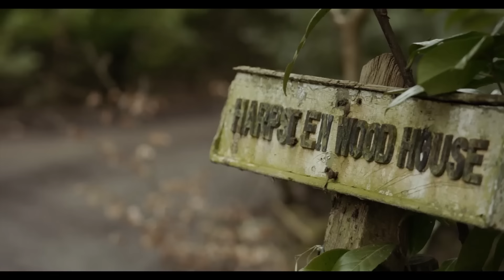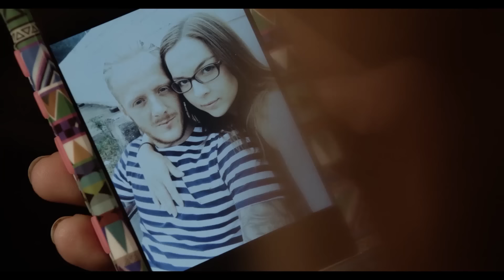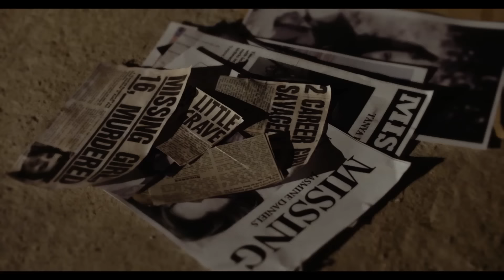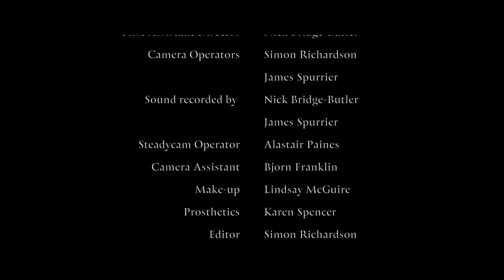ОСОБНЯК ЖИВЫХ МЕРТВЕЦОВ! // Ужасы. Тьма пробуждается (Смотрительница).@kinokonvpalto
*Конь в пальто представляет* фильм в жанре ужасы «Тьма пробуждается (Смотрительница)». Смотри кино онлайн вместе с нами.

Девушка соглашается присмотреть за котом и старым особняком и провести в нём три ночи за хорошую плату. Хозяева кажутся ей странными, но алчность перевешивает. Но в первый же день происходят странные события, которые заставляют её задуматься о своей безопасности